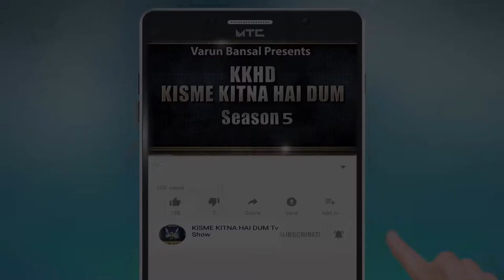KAJAL KUMARI | KISME KITNA HAI DUM | KKHD | TV SHOW | SEASON -5 | QUATER FINALE | LATEST VIDEO